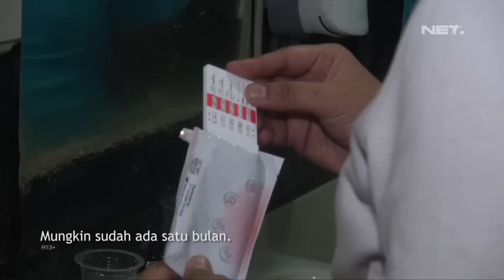Penggerebekan Tempat Karoke dan Pengecekan Tes Urine Kepada Pengunjung - 86